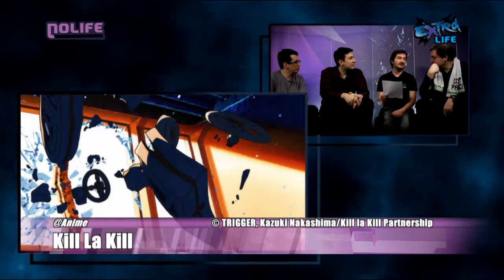EXTRA LIFE #146 Cédric Littardi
Diffusé le 19 avril 2014

Plateau : Thierry Falcoz, Cédric Littardi, Sébastien Ruchet, Chron

Extra Life est une émission de discussion sur différents thèmes concernant le jeu vidéo présentée par Thierry Falcoz et accueillant généralement deux invités. Le lieu de tournage et le décor changent régulièrement, l'habillage est crée par Olivier Rocques et la musique "Extra Life" par 2080. L'émission s'arrête suite au départ de Thierry de la rédaction. Extra Life était diffusé à un rythme hebdomadaire sur la chaîne de télé Nolife de décembre 2010 à mars 2015.